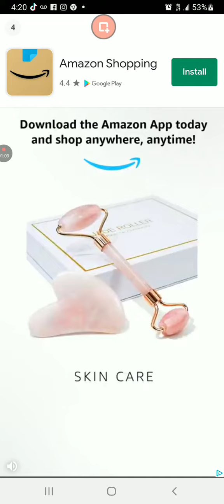April 11, 2022